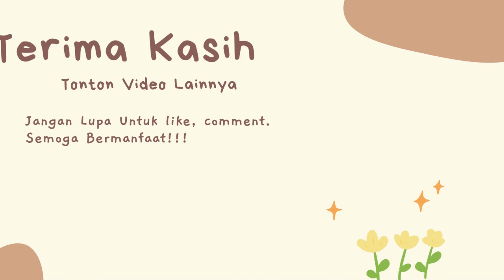HANYA 3 BAHAN BISA JUALAN KUE BOLU SECANTIK INI!! CARA MUDAH MEMBUAT BOLU PANDAN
Halo Assalamualaikum semuanya
selamat datang di channel Ardiyanti Ulyana

Divideo kali ini kita sama-sama akan membuat Bolu Pandan Memakai Tepung Instan Pondan, Cuma 3 Bahan loh, Anti Ribet, Hasilnya Mengembang dan empuk Banget. Bukan Iklan ini, tapi emang enak. Sekarang langsung kita buat sama-sama.

Bolu Pandan
Loyang Ukuran 24 cm

Bahan :
400 gram Pondan Premix Sponge Cake (1 Box) : Rp. 22.000
6 butir Telur Rp. 10.500
150 gram Margarin : Rp. 4.500

total modal bahan : Rp. 37.000
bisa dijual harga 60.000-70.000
sesuaikan dg laba yang di inginkan yah.

1. Kocok telur sampai mengembang
Kocok lagi pada kecepatan tinggi selama 6-7 menit, sampai adonan putih kental dan menggembang.
2. Masukkan Margarin cair yang sudah di dinginkan, Lalu aduk sampai merata dengan spatula. lalu masukan tepung instant dan aduk sampai rata / mengembang
3. Jika sudah rata / mengembang masukan mentega cair sedikit2 dan aduk balik sampai rata
4. Tuang adonan ke loyang bolu yg sudah diolesi mentega / bisa pake baking paper dan taburi keju parut diatasnya
5. Panggang kurang lebih 30-40menit sampai matang (tergantung oven). Dinginkan lalu siap disajikan

Cara Pembuatannya simak di video yah :)
Selamat Menyaksikan.

Kalau ada kritik dan saran tulis dikomentar aja ya, InsyaAllah aku balesin. Agar Video berikutnya bisa lebih baik dan Channel ini berkembang dan bermanfaat buat kalian semua.

Terima Kasih !